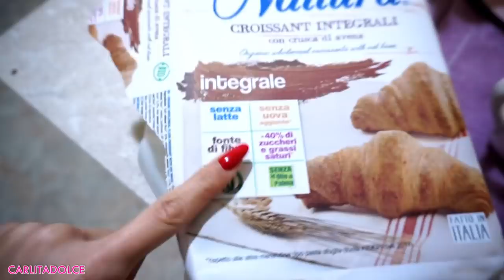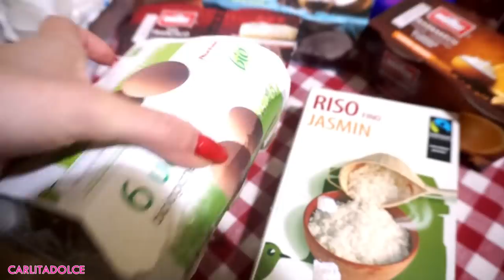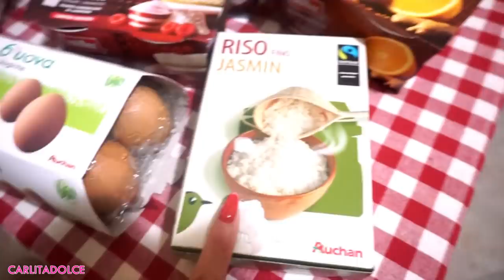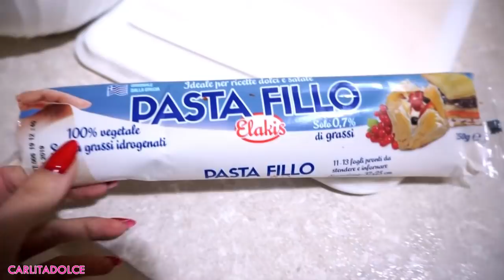WHAT I EAT IN A DAY *HEALTHY ROUTINE* | carlitadolce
🍔 Guardate il video fino alla fine!!! METTETE MI PIACE al video e seguitemi anche su ISTAGRAM!

Approfittate subito!!!

Ciao Family!
👍POLLICE IN SU AL VIDEO se vi piacciono i video cosa mangio, vlog delle mie giornate con tante ricette fit e svuota la spesa, ..se avete altre richieste scrivetelo nei commenti! METTETE TANTI MI PIACE AL VIDEO!!! 🍟

💝 Seguitemi anche su instagram dove pubblico ogni giorno foto e story con tanti consigli e rimedi utili

👍CONDIVIDETE IL VIDEO E FATELO VEDERE A TUTTI GLI AMICI! GRAZIE!!!